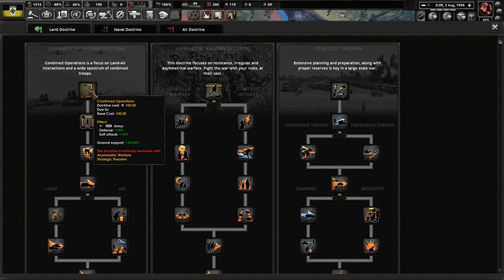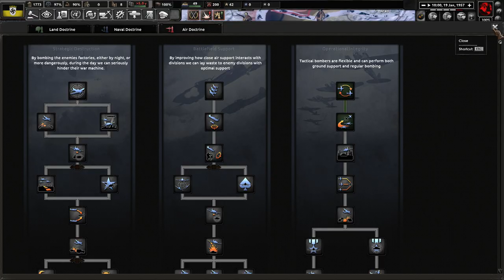[KONIEC] HoI4 Thousand Week Reich Banat - Trudna Sytuacja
Ten film odnajdziesz wyszukując:
Hearts of Iron 4 Thousand Week Reich SS-Ordensstaat Banat PL
Hearts of Iron IV Thousand Week Reich Banat Gameplay
Hearts of Iron IV TWR Greater Reich of Donau-Schwaben Let's Play